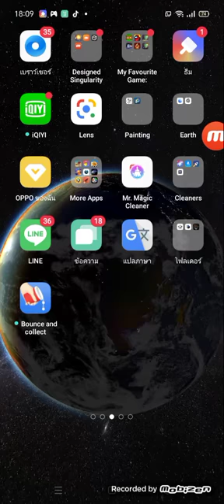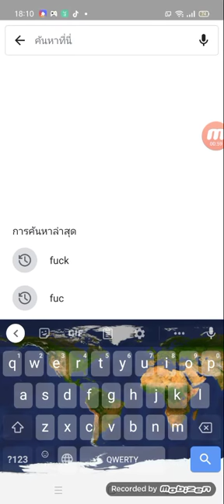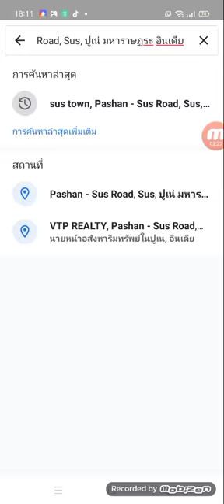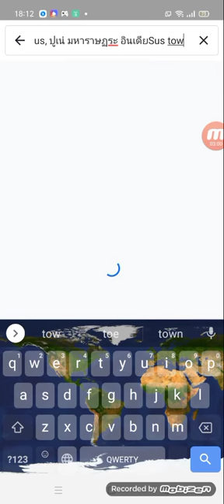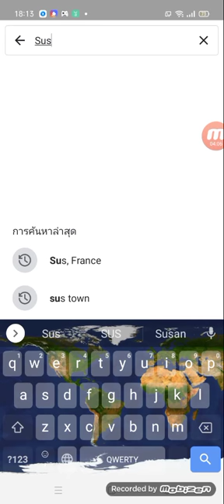4 citys look sus.